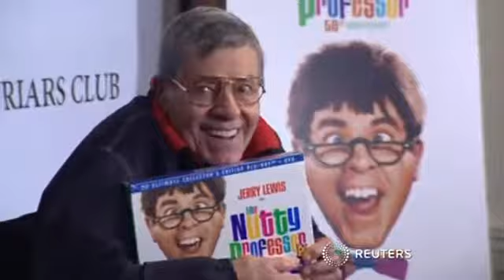Griffith, Banderas to divorce; Lopez, Smart reportedly split